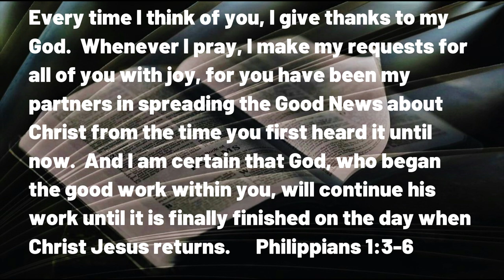062723 Searching for JOY Part 3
A DAILY DEVOTIONAL -- exactly four minutes & forty seconds of help for today's journey.